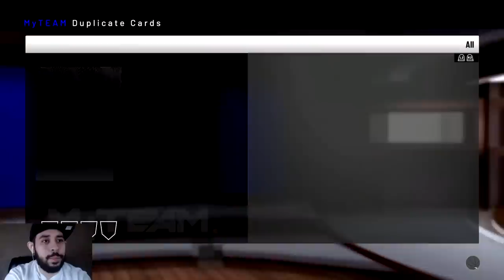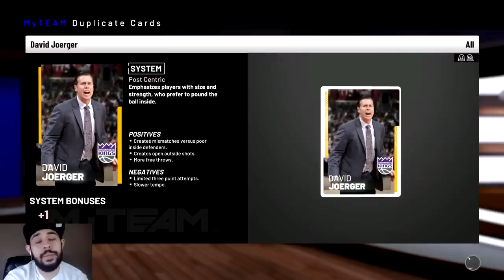NBA 2K19 *NEW* DIAMOND PAUL GEORGE AND KYRIE IRVING PACK OPENING IN MYTEAM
After 2K took our pink diamond Lebron James away, they decided to drop 11 new moments players in NBA 2K19 packs.
and some rubies and emeralds too. I didn't buy VC for this pack opening with what they did with pink diamond Lebron, but still got some pretty good pulls with MT.